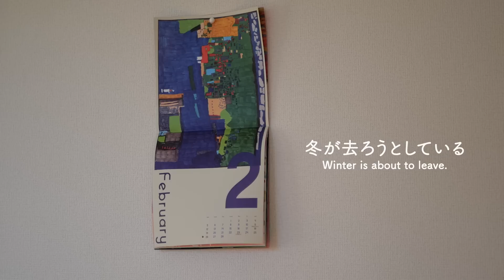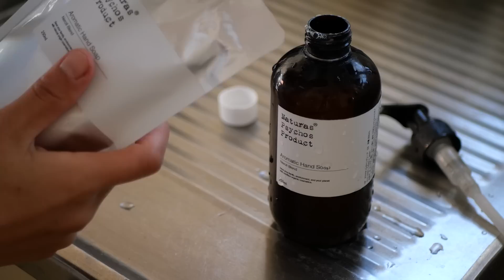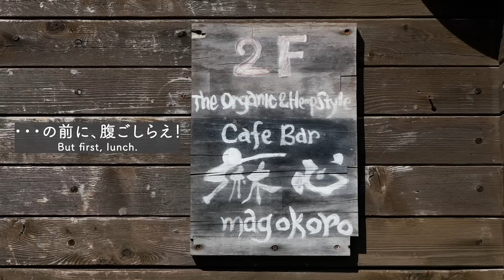【鎌倉暮らし】ぽかぽか庭時間始まる, 養生ちまきごはん, 梅を見に長谷寺へ散歩｜ Japanese life with a little spring in it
みなさんに素敵な春が訪れますように🌸

オーガニックヘンプ料理の麻心さん（長谷）